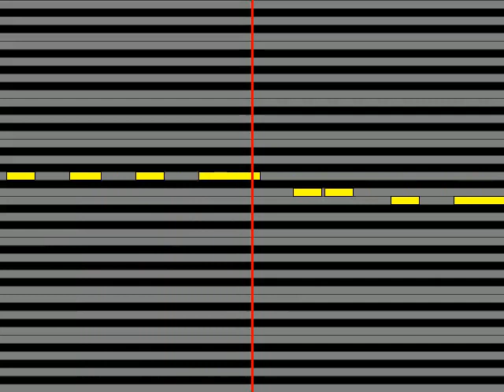【ガイドメロディ】 東京少年少女合唱隊 ゆかいに歩けば